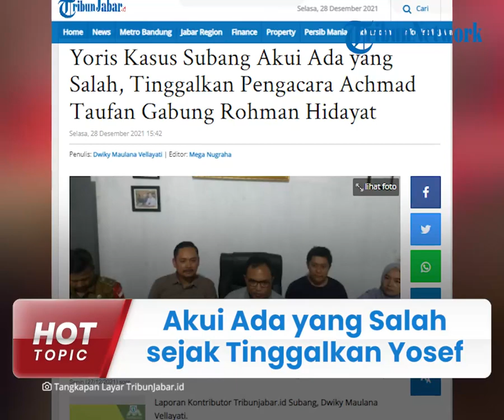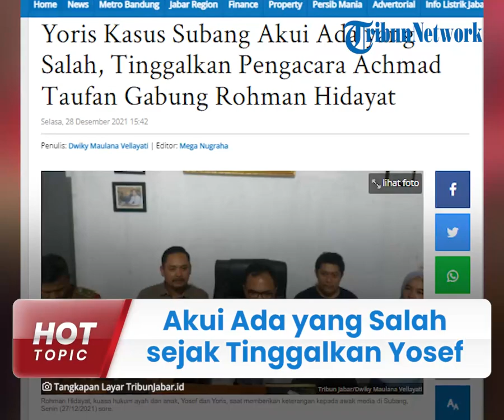Yoris Akui Ada yang Salah Sejak Berpisah dengan Yosef, Pilih Bersama Ayah & Tinggalkan Pengacaranya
TRIBUN-VIDEO.COM - Saksi kasus Subang, Jawa Barat yakni Yoris mengaku ada yang salah semenjak berpisah dengan sang ayah yakni Yosef atas kasus meninggalnya Tuti dan Amalia di Subang, Jawa Barat.

Atas hal itu Yoris memilih untuk meninggalkan pengacara lama dan Danu untuk bergabung bersama kuasa hukum ayahnya yakni Yosef.

Dengan merasa adanya hal yang salah tersebut, Yoris juga sempat melakukan konsultasi dengan Kades Jalancagak yang masih saudaranya itu.

Kepada Tribunjabar.id, Yoris pun memberikan keterangannya pada Selasa (28/12/2021).